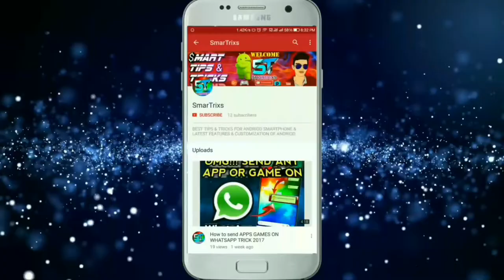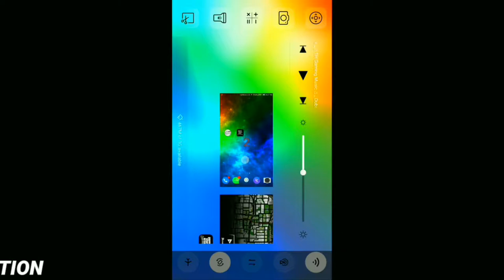HOW TO PUT CHEATS ON GTA SAN ANDREAS ANDRIOD